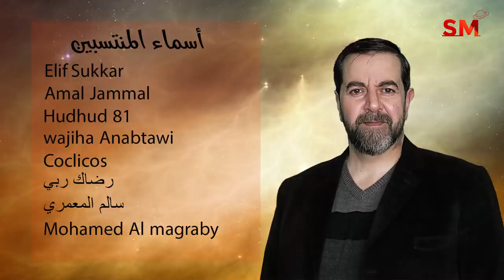انتقال عطارد الى الثور واهم التأثيرات و الزواية الفلكية 11 نيسان أبريل 2022 سعيد مناع